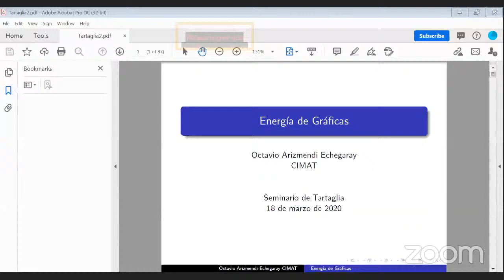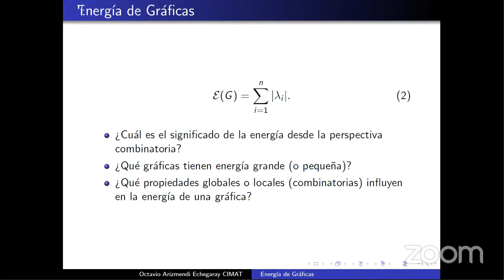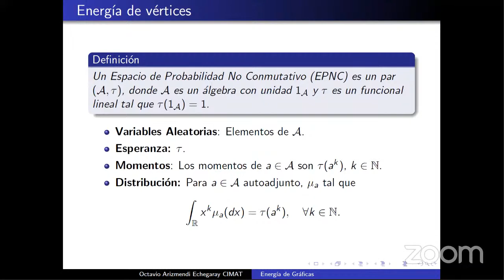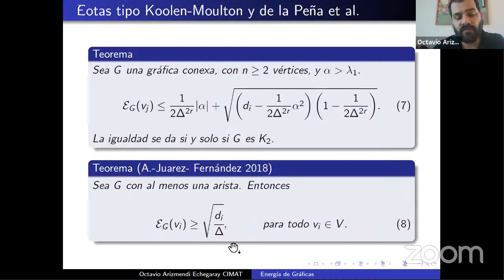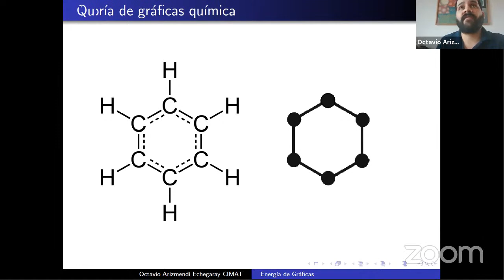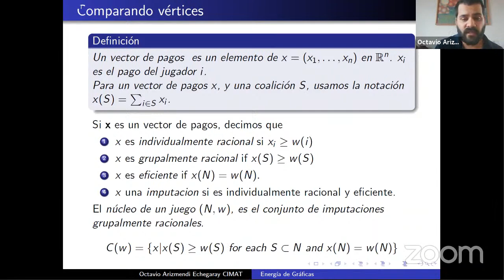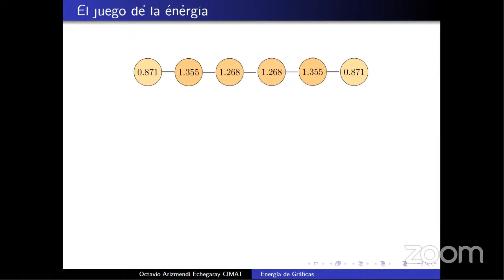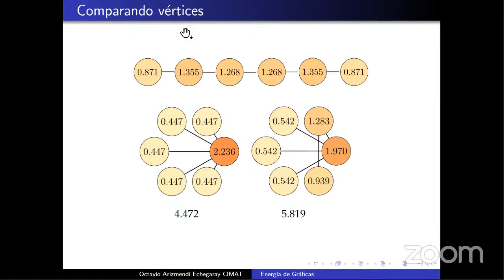Seminario de Tartaglia - Octavio Arizmendi